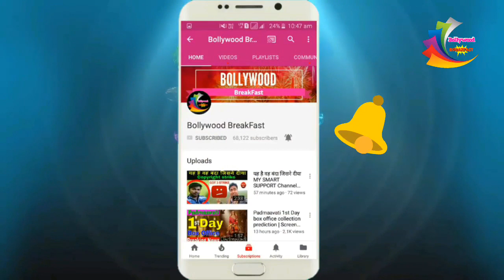बॉलीवुड में अचानक एक और की मौत बॉलीवुड के सब सदमें में | New Latest news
बॉलीवुड में अचानक एक और की मौत बॉलीवुड के सब सदमें में बॉलीवुड में एक और की मौत